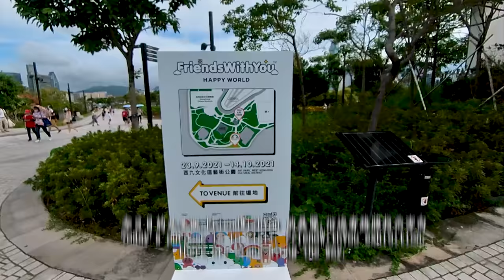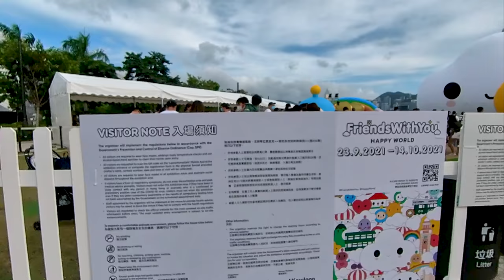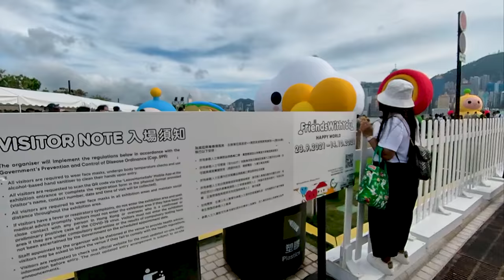西九文化區展出 FriendWithYou充氣公仔,FriendWithYou inflatable doll on display in West Kowloon Cultural District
西九文化區展出 Friend With You充氣公仔,到10月14號.
Friends With You由國際藝術家Samuel Borkson(佛羅里達州)及Arturo Sandoval lll(古巴)組成合，透過創作的作角色宣揚愛、和諧與和平。其中最矚目角色包括Little Cloud、Rainbow、Rainbow Worm和Jelly。其中Little Cloud一點也不「Little」，是全場最巨型的充氣雕塑，闊15米，高10米，高過3層的一朵白雲。

00:00 Start
00:31 博物館道
Museum Drive
02:35 西九文化區
West Kowloon Cultural District
04:51 自由空間
    FreeSpace
06:26 Friend With You 展覽場地 ,
 Friend With You Exhibition Venue
17:02 從平台觀看Friend With You ,Watch Friend With You from the platform
23:23 自由空間
    FreeSpace
23:57 香港故宮文化博物館
      Hong Kong Palace Museum

交通：兩條專綫小巴路線26D與74D雙雙投入服務，來往九龍站及西九文化區藝術公園。
            九龍站步行至西九文化區，約10多分鐘。

The West Kowloon Cultural District will exhibit Friend With You inflatable dolls until October 14.
Friends With You is a combination of international artists Samuel Borkson (Florida) and Arturo Sandoval lll (Cuba). They promote love, harmony and peace through their characters. The most notable characters include Little Cloud, Rainbow, Rainbow Worm and Jelly. Among them, Little Cloud is not "Little" at all. It is the largest inflatable sculpture in the audience. It is 15 meters wide, 10 meters high, and a white cloud that is higher than 3 floors

Transportation: Two green minibus routes 26D and 74D are both in service to and from          Kowloon Station and the West Kowloon Cultural District Art Park.
             It takes about 10 minutes to walk from Kowloon Station to the West Kowloon Cultural District.